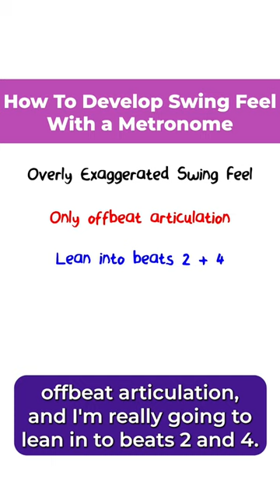Do This One Thing To Develop Swing Feel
Use this practical metronome technique and apply it to any improvisation exercise you’re working on! This is especially great to use when improvising over standards to improve your time.

Masterclass + PDF Contents:

- How to Understand Melody and Chordal Analysis
- How to Practice Chord Tones
- How to Improvise with Scale Notes
- How to Use Solid Voice Leading
- How to Use Melodic Chromaticism Through Chord Changes
- Approach Notes & Enclosure Exercises Through Song Forms
- Rhythm Exercises for Idea Development